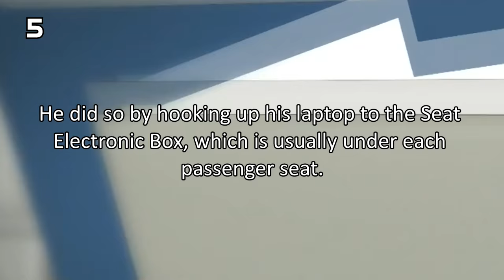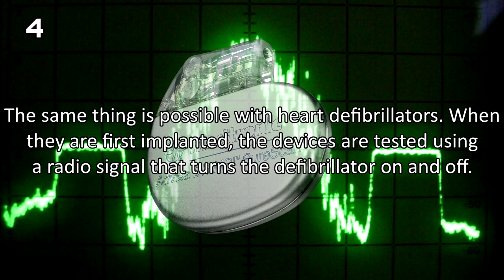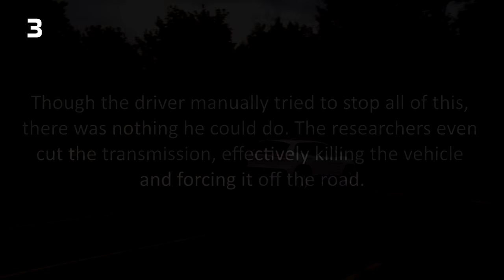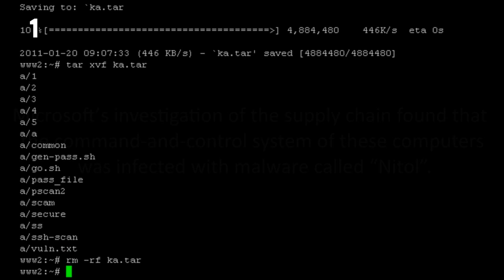5 INCREDIBLE Things That Can Be HACKED | Top 5 Countdown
Did you ever wonder if your peacemaker or insulin pump can be hacked by someone? Did you ever thought that you can be killed by someone who is miles away from you? Here are 5 Incredible Things That Can Be Hacked.

★Countdown subjects:
5) Airplanes
A smartphone and a smart brain is enough to take control over an airplane.
One researcher bought original parts from an aviation supplier to simulate the data exchange between passenger jets and air traffic controllers.
He demonstrated that security is so weak that a smartphone equipped with a self-made app is enough to gain access to a variety of aircraft systems.
IT expert Chris Roberts claims to have penetrated the entertainment system of a passenger jet and manipulated its engines during a flight.
He did so by hooking up his laptop to the Seat Electronic Box, which is usually under each passenger seat.

4) Any device In Your Body
Any medical device in your body that is connected to the Internet is vulnerable.
At the 2011 Black Hat Technical Security Conference, security expert Jerome Radcliffe hacked his own insulin pump to demonstrate the device’s vulnerability.
He remotely disrupted the wireless signals sent to his pump, swapped the data being captured about his condition with fake data, and sent it back.
The same thing is possible with heart defibrillators. When they are first implanted, the devices are tested using a radio signal that turns the defibrillator on and off.
Researchers found that it was also possible to capture the signal and rebroadcast it to turn a defibrillator on and off remotely.

3) Your car
In 2015, researchers used a “zero-day exploit” to target a Jeep Cherokee and give them wireless control of the vehicle while it was on the road.
The Jeep’s driver, a reporter who volunteered to be part of the experiment, was driving on a highway miles away when the researchers set the cooling to maximum, changed the radio station, and began blasting music at full volume.
Though the driver manually tried to stop all of this, there was nothing he could do. The researchers even cut the transmission, effectively killing the vehicle and forcing it off the road.
Later in the test, they cut the brakes, forcing the reporter off the road and into a ditch. They could have also made the Jeep stop suddenly, leading to an accident.

2) Gas Pumps
Studies show that there are already gas pumps that have been modified by hackers. The researches turned up two denial-of-service attacks that could have disrupted inventory and led to shortages.
Four others were pump modifications, and 12 were identification changes, which could alter pump names and cause the wrong type of fuel to flow into a tank.
Honeypots (fake devices) were set up all over the world, proving that it’s a global problem.
The researchers found that the US and Jordan suffered the most honeypot attacks and believe that the Syrian Electronic Army or Iranian Dark Coder could be behind them.

1) Unopened PC's
A new PC should be safe from hackers, but some Chinese computers were sold with preinstalled malware.
Microsoft’s investigation of the supply chain found that the command-and-control system of these computers was infected with malware called “Nitol”.
The malware spread via removable drives, so it’s estimated that millions of computers were infected.
When investigators purchased 20 laptops and desktops from “PC malls” throughout China, each one had a counterfeit copy of Windows.
One of the having a piece of malware that became active as soon as the PC was connected to the Internet.
The Nitol botnet was controlled through the domain 3322.org, which contained more than 500 strains of malware. Soon after, Microsoft shut down the malware and took control of the domain.